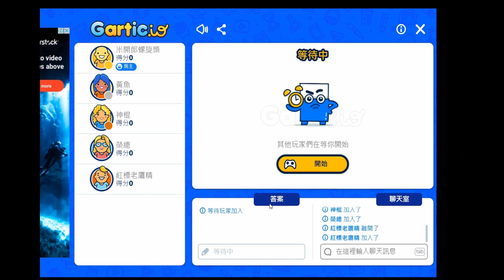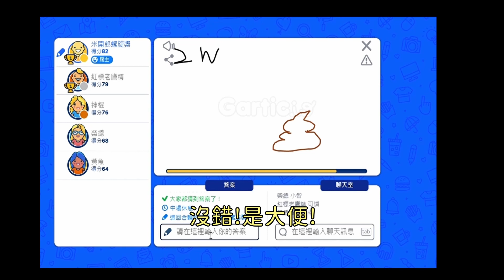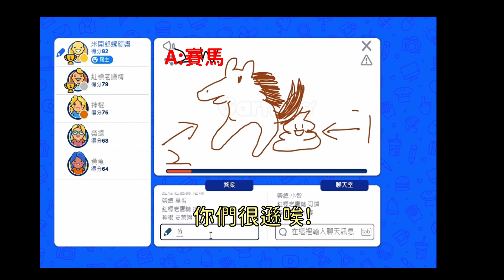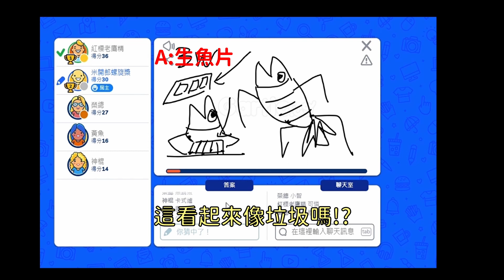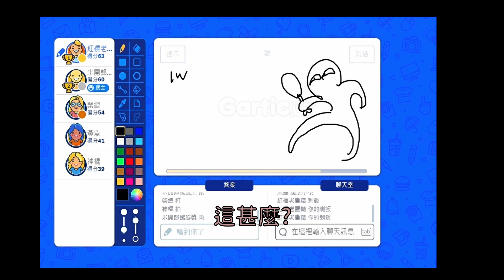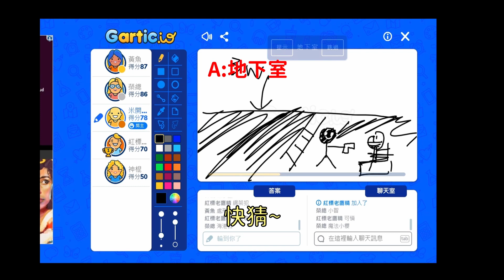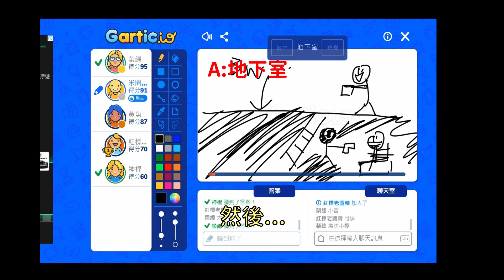你畫我猜 之 設計學生竟然畫這樣 ! ? 猜不出來就被當掉 ! 【被迫營業】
我們這裡有可憐仔、尷尬仔、免費勞工仔等...被迫出來賣藝。
今天靈魂繪手用腳賣藝。